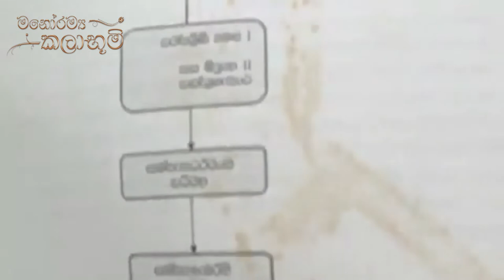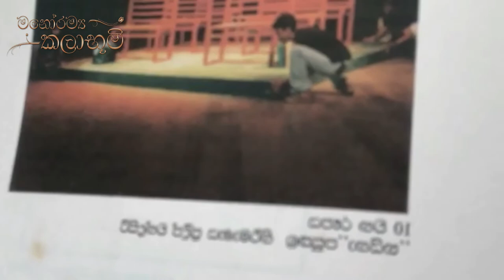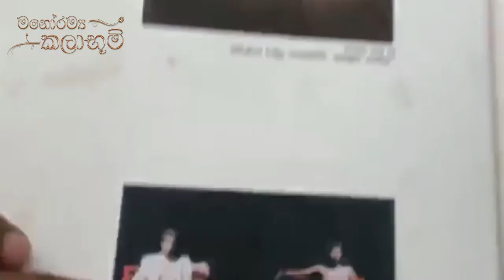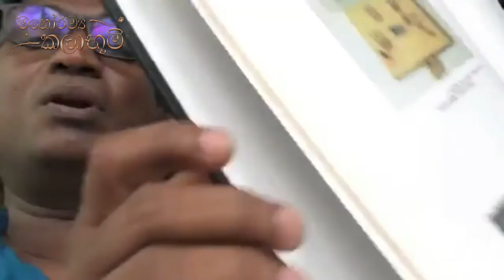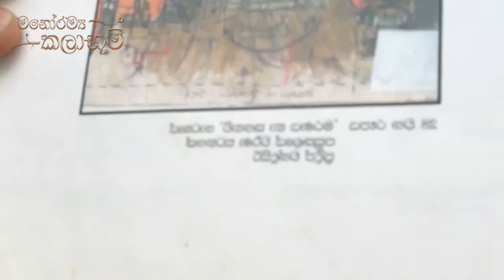ManoMana - Dharmapriya Dias in line with Manorathna Vision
වේදිකාවේ නිර්මිත පරිසරය